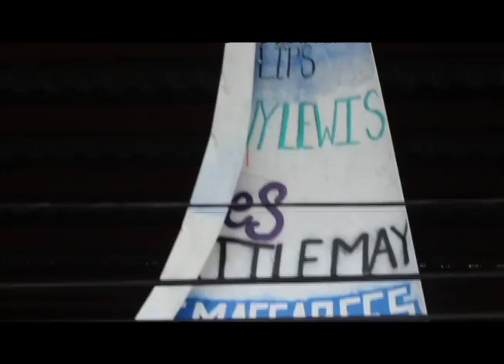Painting the Town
Rutgers artists go to Seaside, NJ and colaborate with other Artists from Drew, U of Arts and decorate Seaside for the Mumford and Son's Music Festival.